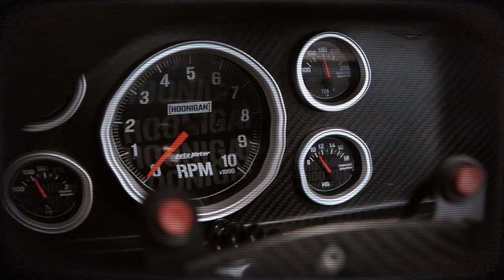Ken Block Hoonicorn Tribute Music Video